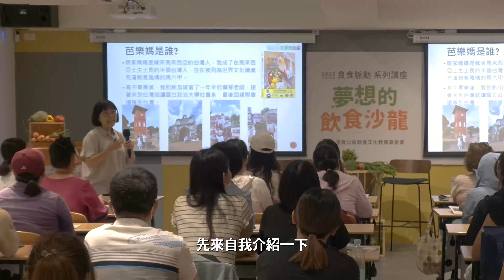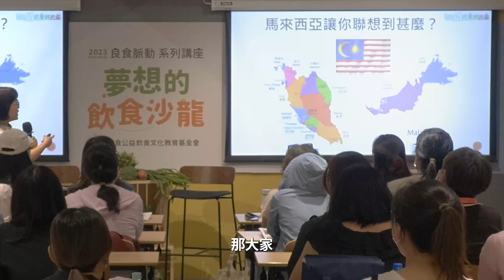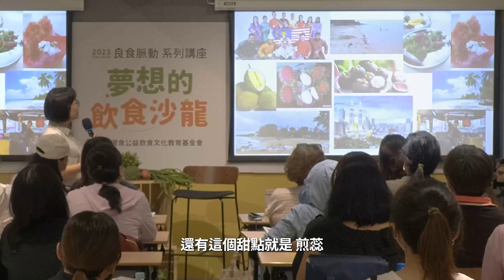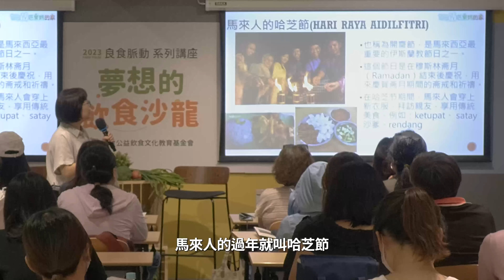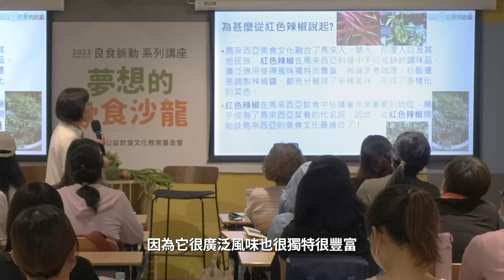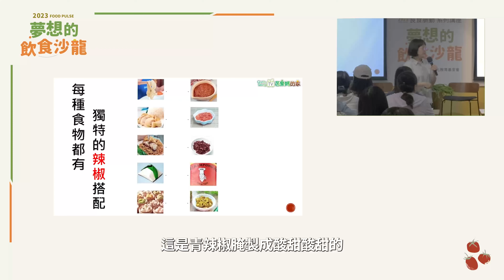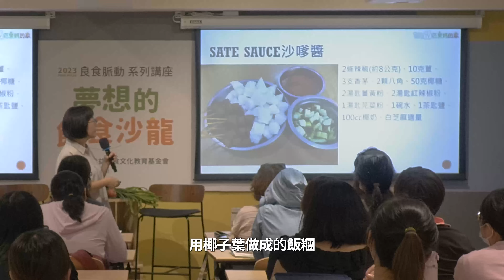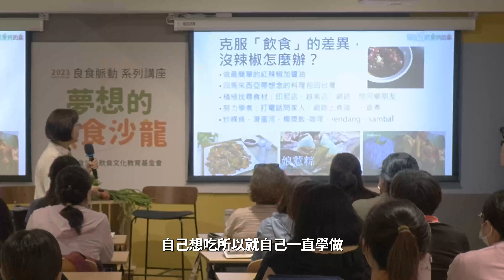【蔬食原來這麼潮】從紅色辣椒，擁抱綠色生活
～2023良食脈動～夢想的飲食沙龍
講者：芭樂媽的家QistinWongTV 芭樂媽

芭樂媽的家 Qistin Wong TV 的芭樂媽來自馬來西亞
媽媽從台灣嫁去馬來西亞，自己卻又嫁回台灣
每當想起思念的家鄉味時，絕對會出現的就是 辣椒🌶
在馬來西亞「辣椒醬」有多重要？
對芭樂媽的蔬食餐桌有什麼影響？
今天就跟著影片一起運用原型食材，做出美味滿分的蔬食料理吧！🌽🥦🍅